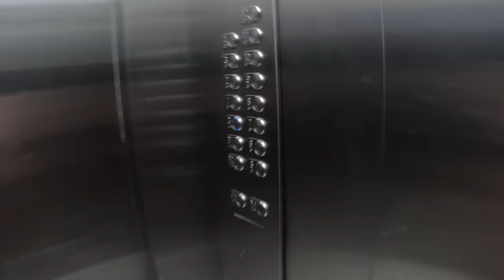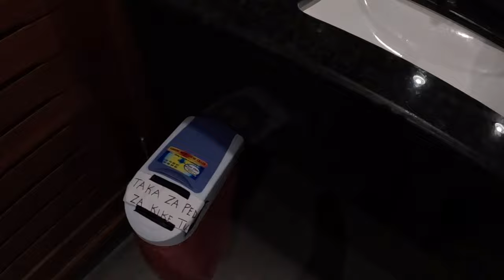Dar Es Salaam, Tanzania looks bigger than Nairobi, from roof top of the tallest Building in Dar !!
Hello Su Nation!